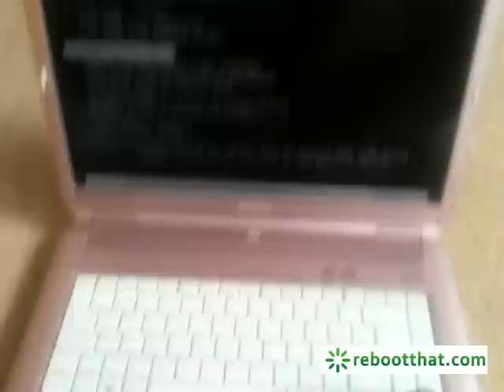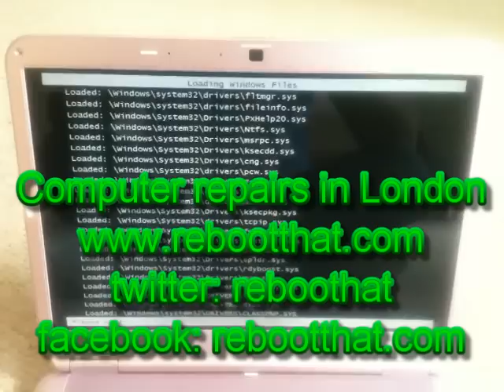How to boot to Safe mode on a Windows PC (with Subtitles)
This video will show you have to boot your computer into Safe mode.

Safe mode can help with fixing lot's of issues on a Windows PC including home editions and servers.

We detail how you switch on the computer and press the F8 key to access the Safe mode menu with the following options:

- Safe Mode
- Safe Mode with Networking
- Safe mode with Command Prompt

- Enable Boot Logging
- Enable low-resolution video (640x480)
- Last Know Good Configuration (advanced)
- Directory Services Restore Mode
- Debugging Mode
- Disable automatic restart on system failure
- Disable Driver Signature Enforcement

- Start windows Normally